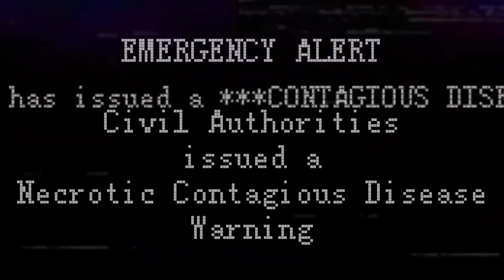Spongebob Episode: Squidward Roommate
If your reading this, this isn't just a normal Spongebob episode, it's a prank episode with a emergency alert system. show this to another person and tell them this is a normal Spongebob episode OR you can watch this and be scared, go ahead.